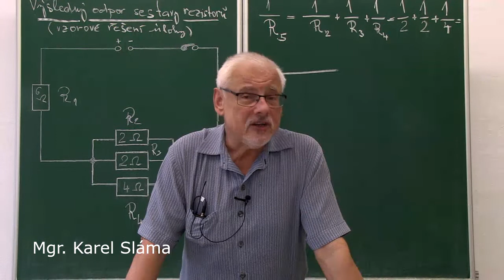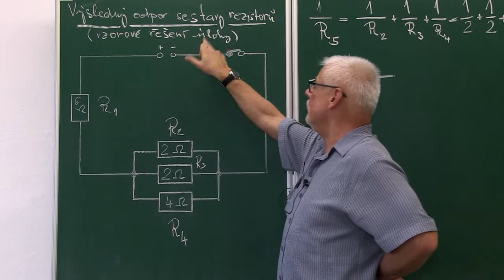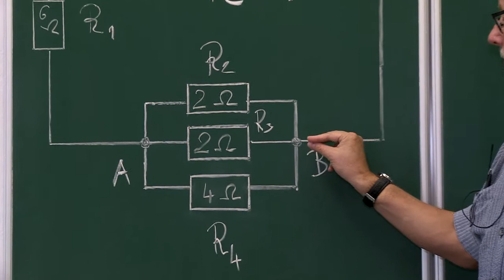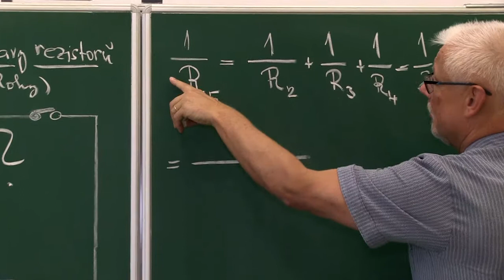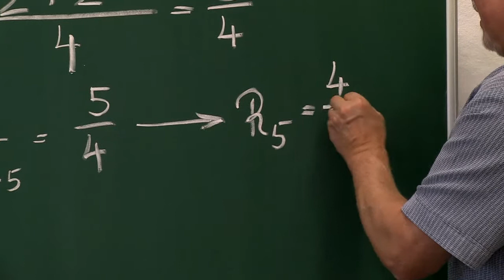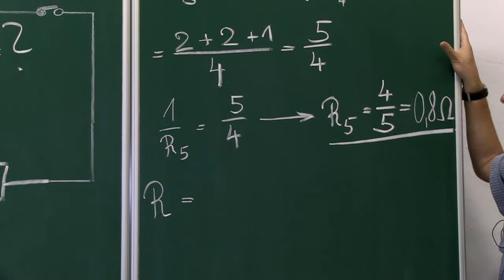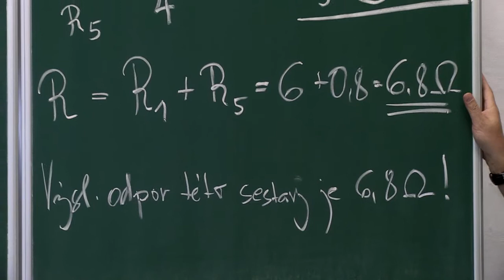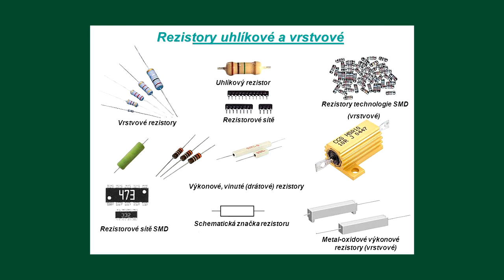Fyzika 9. ročník - Rezistory